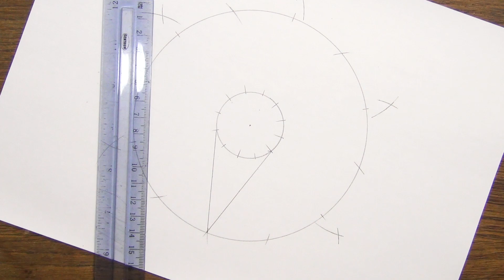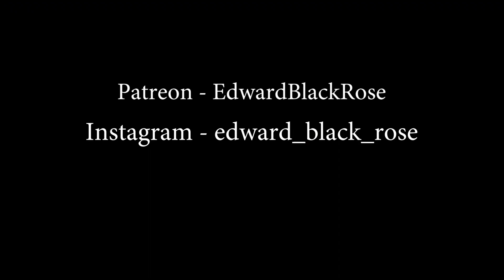Easy To Make Geometric Star Drawing With Compass And Ruler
🎨 Easy to make geometric drawing with compass and ruler📏📐✏️